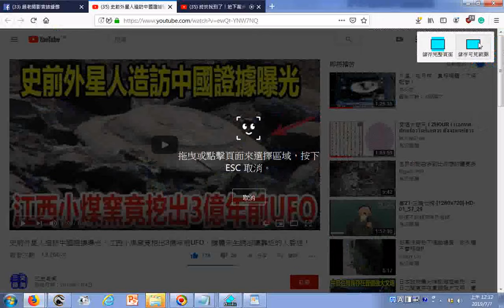瀏覽 史前外星人造訪中國證據曝光，江西小煤窯竟挖出3億年前UFO，艙體未生銹卻讓靠近的人昏迷！ YouTube20190704